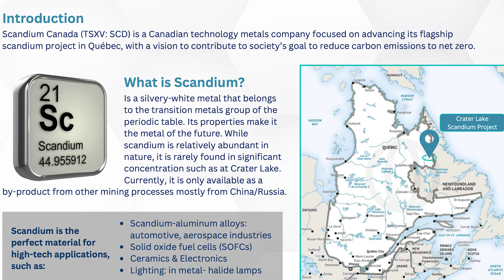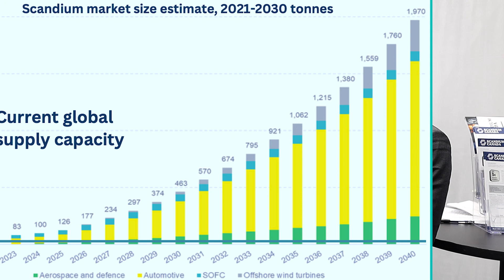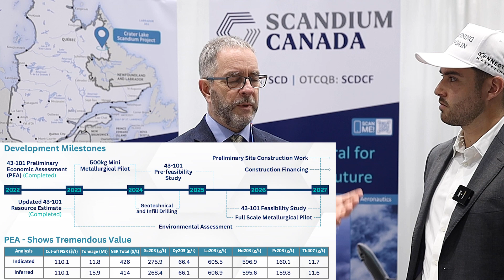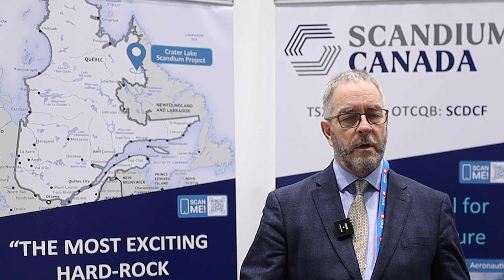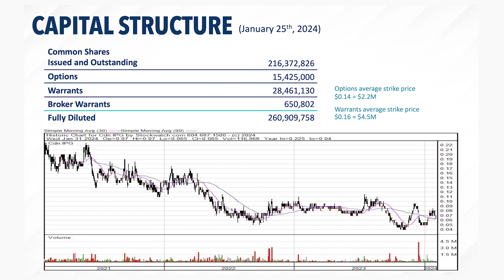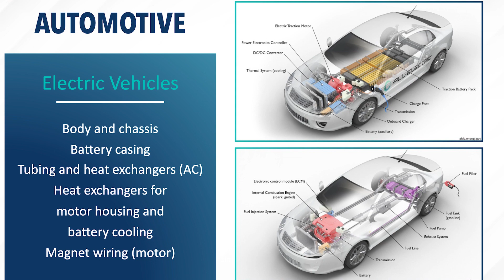Major Scandium Project Development: Guy Bourassa CEO of Scandium Canada Corp at PDAC 2024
Scandium Canada Ltd. is a Canadian-based technology metals company focused on the advancement of its strategic metals and gold properties in Québec.

Guy Bourassa, CEO of Scandium Canada Corp, discusses the significance of scandium, their development of one of the largest primary scandium projects in the world, and their upcoming milestones in 2024.

*Powered by Connect 4 Marketing Ltd.

0:00 Significance of Scandium
0:58 Scandium Canada differentiator
1:55 2024 Catalysts
2:58 Location of the project
4:05 Share Structure
5:17 Long Term Goal